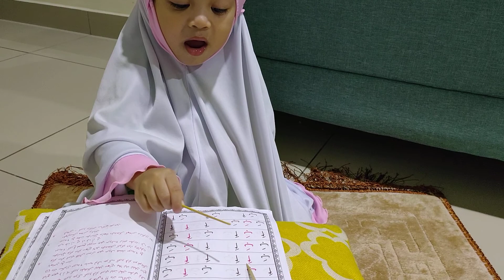Bila adik Nur Nabihah kena baca Iqra' - Muhammad Rayyan